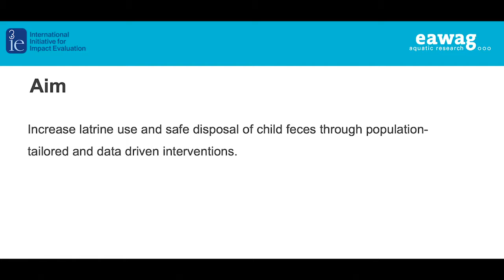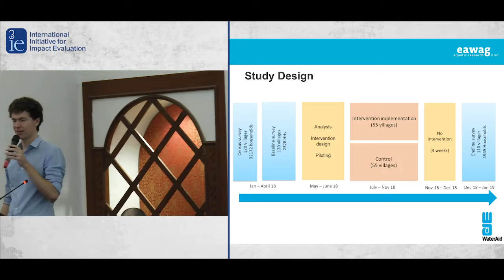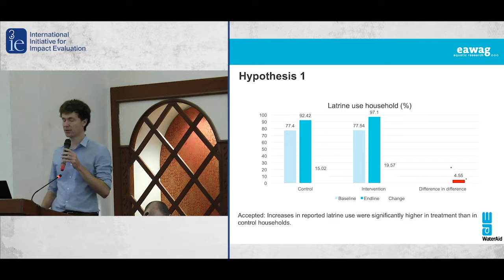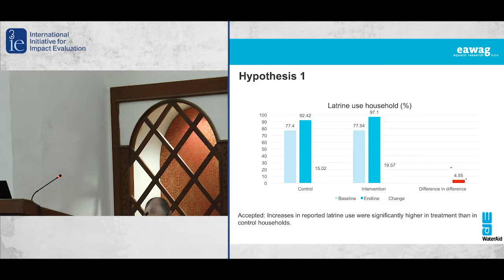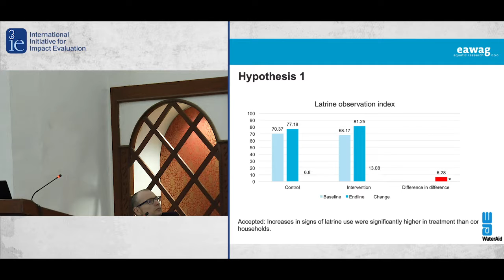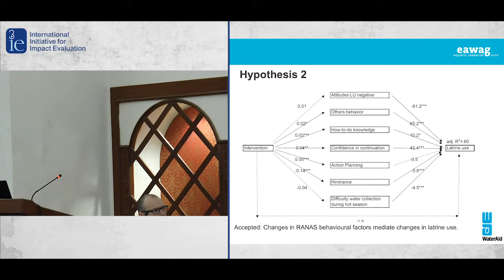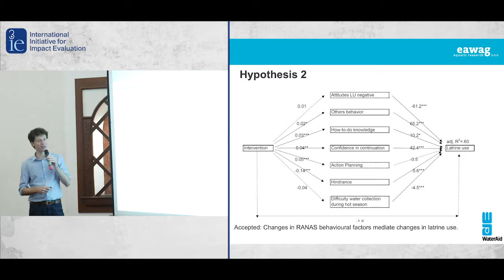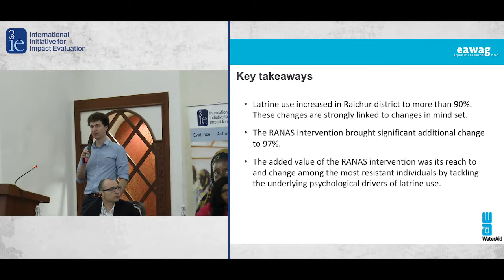Using behavioural science to promote latrine use in India | Max Friedrich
Speaker: Max Friedrich, post-doctoral researcher, Swiss Federal Institute of Aquatic Science and Technology